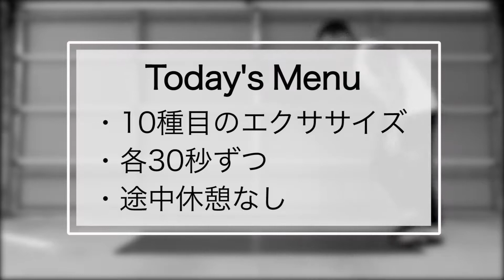腕＆腹筋に効率よく効かすワークアウト！【5分間】動ける身体を作ろう！【5 Min ABS&ARMS Workout】Let's do it together!!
５分間の休憩なしのエクササイズです。
全然運動してなかった人や、女性には多少きついメニューとなっていますが、途中止まっても大丈夫です。
できない体勢があってもやっていく内に筋力や体力がついて、2回目、3回目と、数をこなすごとに余裕になっていきます。
ダイエットや、体力、筋力をつける事は決して楽ではありません。
しかし継続すれば必ず効果は表れてきます。
もっと初心者向けのメニューや、アスリート向けのハードなメニューもこれから動画で上げていくので是非チャンネル登録よろしくお願いします。